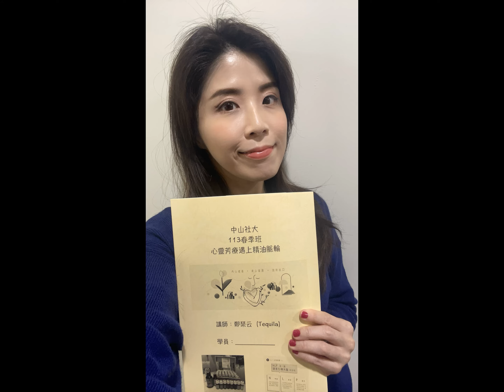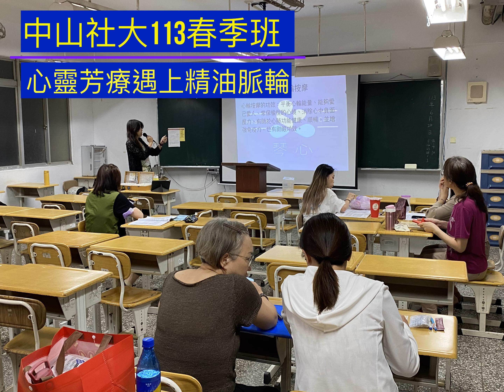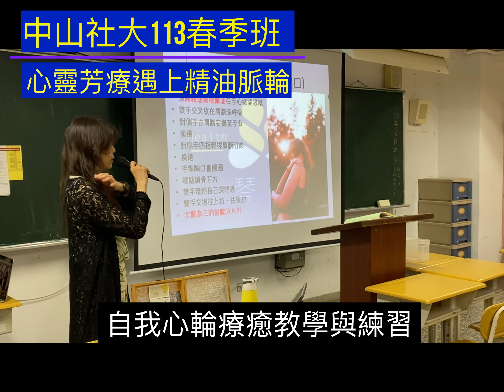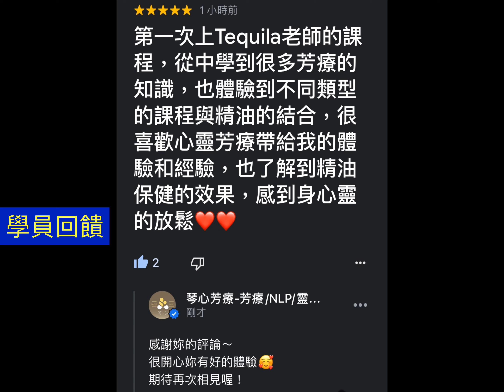心靈芳療遇上精油脈輪 - 鄭琹云老師